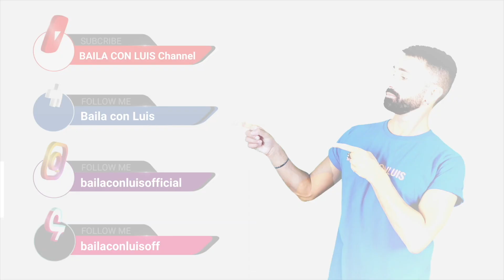EVA+EVA ANNALISA ft. Rose Villain COREOGRAFIA + TUTORIAL + BALLO DI SPALLE || BAILA CON LUIS 2021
COREOGRAFIA: Luis Capasso con Laura Mattacchioni e le Luis’Angels

MONTAGGIO VIDEO: Luis Capasso
LOCATION:  SATURNO CLUB - ROMA

BAILA CON LUIS (Caraibici - Coreografici - Balli di Gruppo - Dance Fitness)